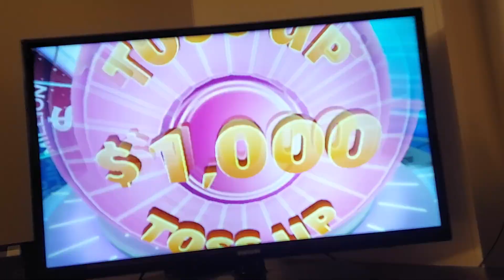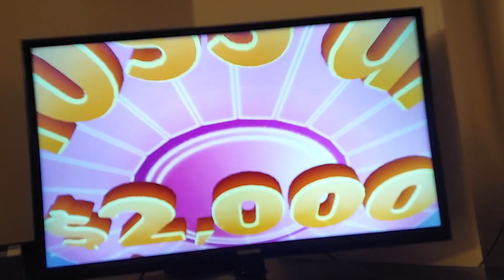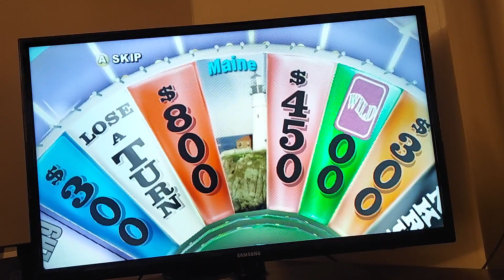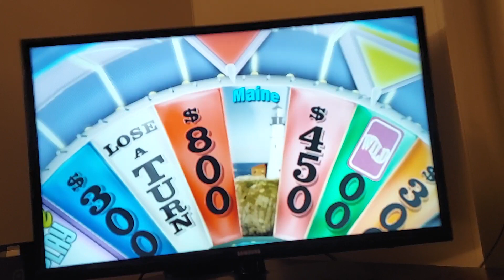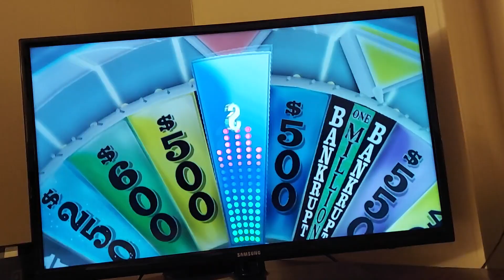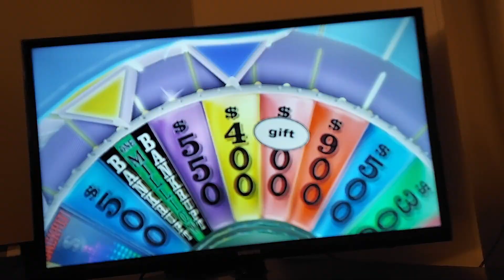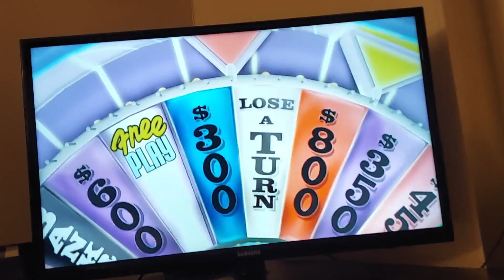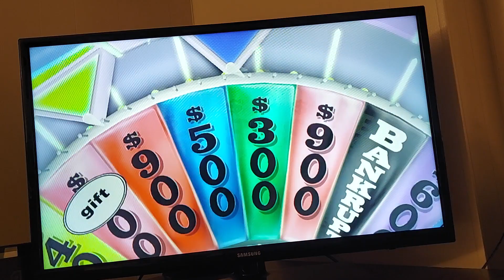Full Title in Description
Wheel of Fortune (Wii) - Cristina vs Giles vs Dxrk (First two toss-ups, Jackpot Round, High/Low Minigame)